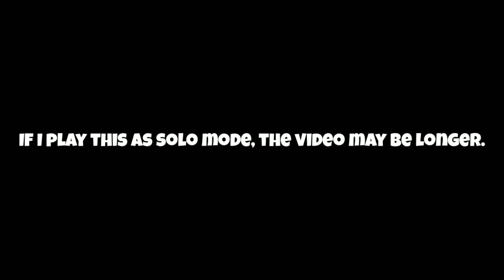ABC Lore Origins... A kill everybody